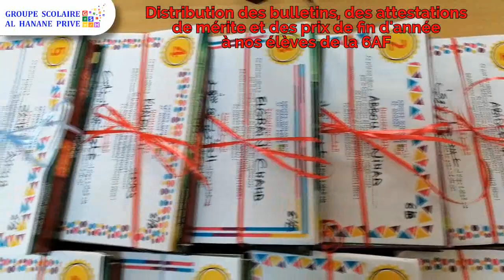Cérémonie de fin d'année, élèves de la 6AF Al Hanane 1 et 3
Distribution des bulletins, des attestations de mérite et des prix de fin d'année à nos élèves de la 6AF des Institutions Al Hanane 1 et 3.